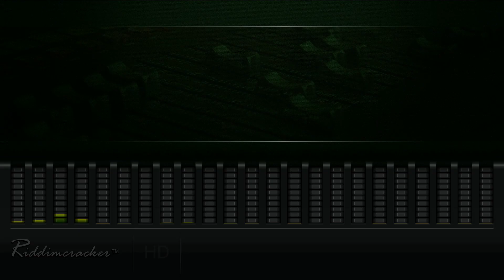Zumjay - Ghetto Movement (Tempo Riddim) [HD]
ARTISTE: ZUMJAY
RIDDIM: Tempo
LABEL: Escape 2 Dancehall
RELEASED: 2008